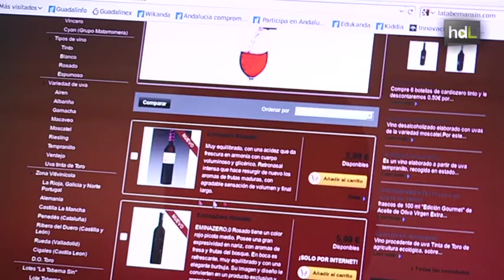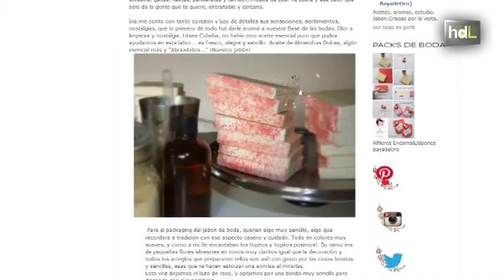HDL Un millar de proyectos ponen sello a una década de emprendimiento rural 2.0 en la red Guadalinfo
Pasar de la idea a un proyecto real de negocio online es la salida que encuentran muchos emprendedores andaluces. Buena parte de ellos saben que para ser visibles en cualquier mercado han de hacerlo a través de la red. Gracias a los centros Guadalinfo los andaluces de los municipios de menos de 20.000 habitantes han aprendido a moverse en Internet y a dar forma a sus proyectos con las nuevas tecnologías. Por sus aulas han pasado 820.000 usuarios a lo largo de sus 10 años de vida. Sólo en el 2012 se han desarrollado más de 900 proyectos de innovación social.